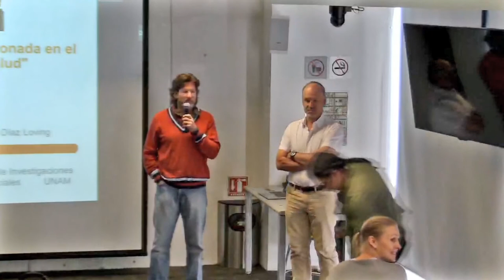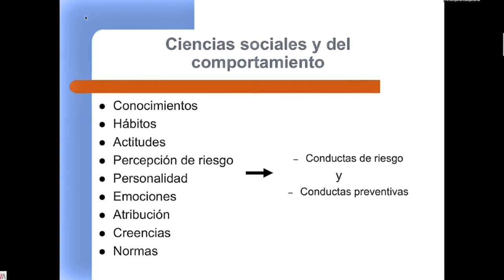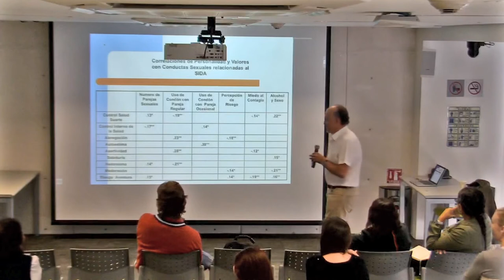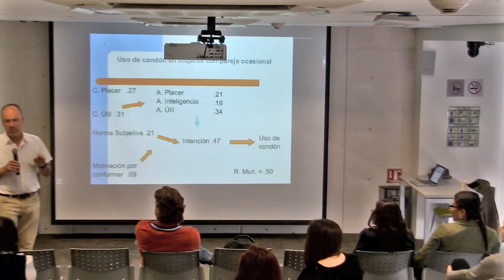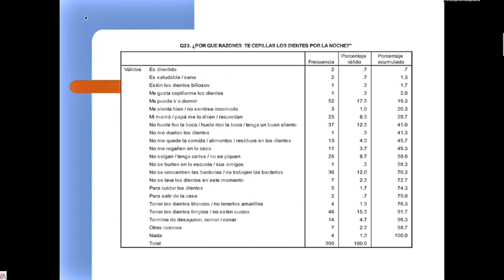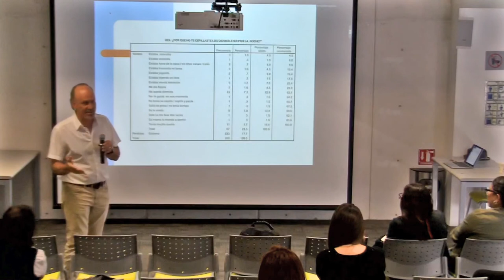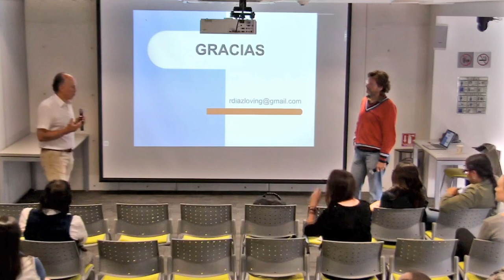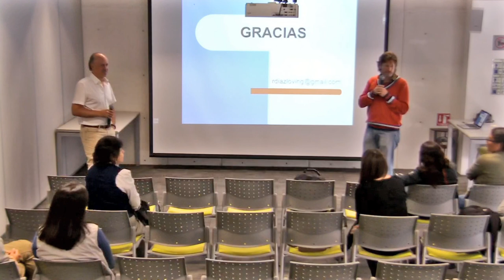Seminarios de Complejidad y Salud:Conducta y salud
Sesión 18
Miércoles 08 de noviembre de 2017
Ponente:
Dr. Rolando Diaz-Loving
Facultad de Psicología, UNAM